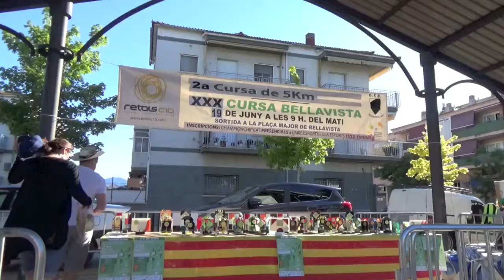a4elkm a la Cursa Bellavista 2016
19 de juny de 2016